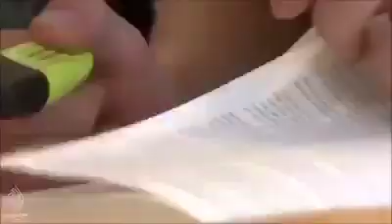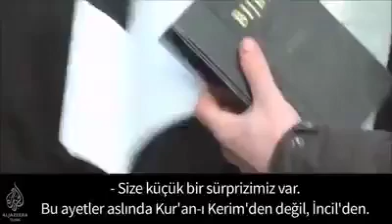İncili Kuran diye okudu ve sordu,Tepkiye bakınız..